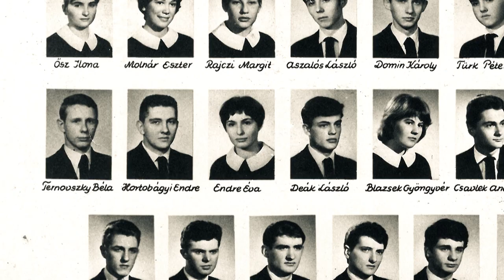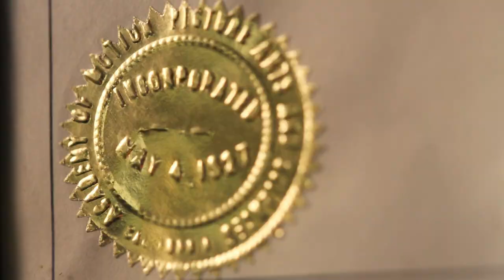Portréfilm Ternovszky Béla rajzfilmrendezőről (előzetes)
A portréfilm nemcsak a kiemelkedő szakmai és közönségsikereket arató szerzői rövid animációk (pl. Modern edzésmódszerek), sorozatok (pl. Mézga család) és egész estés animációs filmek (pl. Macskafogó) alkotójának a pályáját követi nyomon, hanem színes egyéniségét is bemutatja.
rendező: Medgyesi Gabriella, operatőr: Sibalin György, Fuchs Lehel